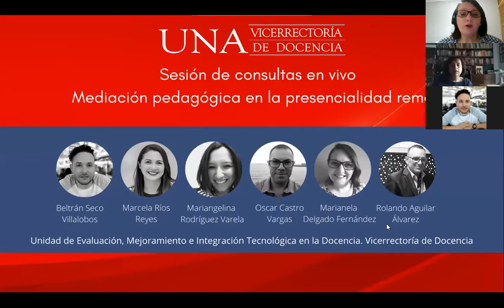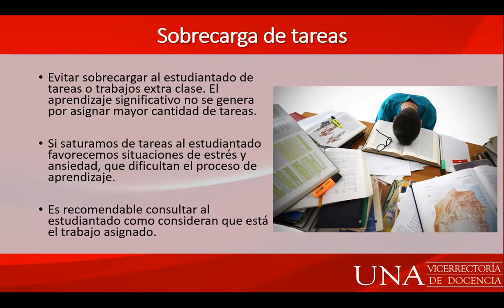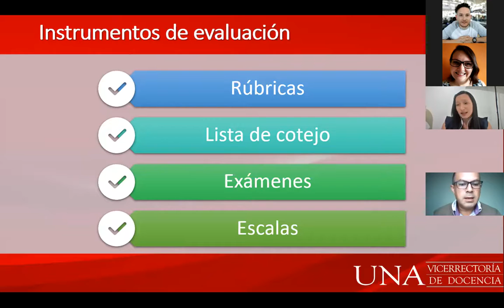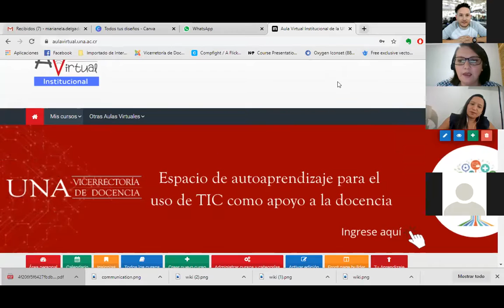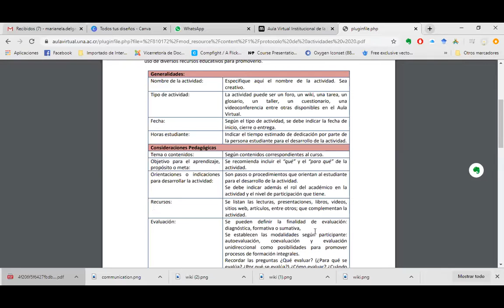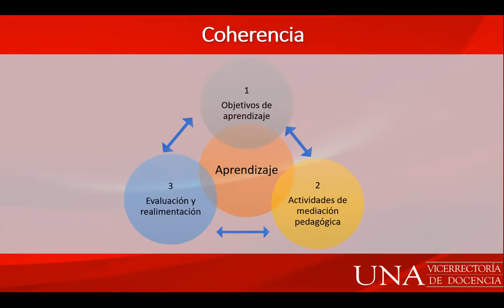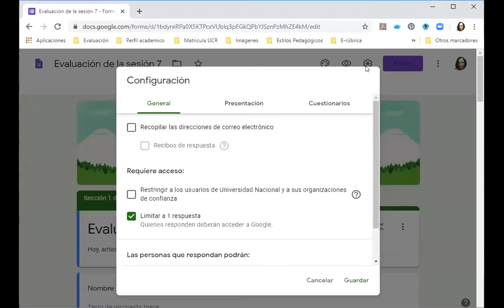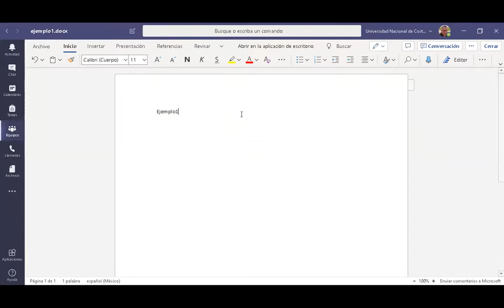Sesión de consultas sobre mediación pedagógica en la presencialidad remota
Los asesores de la Unidad de Evaluación, Mejoramiento e Integración Tecnológica en la Docencia de la Vicerrectoría de Docencia de la Universidad Nacional, respondieron consultas acerca de la mediación pedagógica y la evaluación en la presencialidad remota.